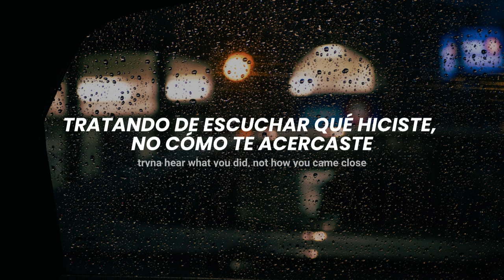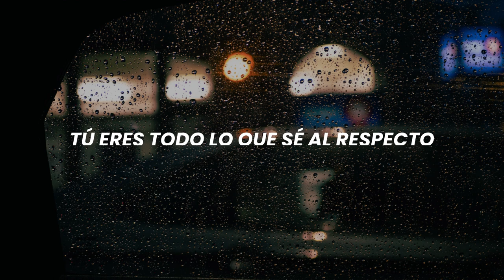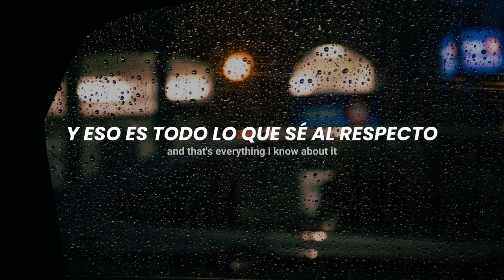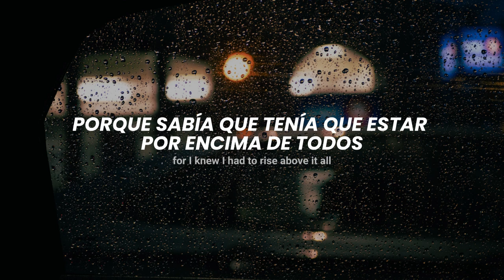HYAENA【Sub Español + Lyrics】 - Travis Scott | Official Audio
Travis Scott - HYAENA (Sub español + Lyrics)
Travis Scott - HYAENA (Lyrics + Sub español)
HYAENA - Travis Scott (Sub español + Lyrics)
HYAENA - Travis Scott (Lyrics + Sub español)

[Lyrcs]
The situation we are in at this time
Neither a good one, nor is it so unblessed
It can change, it can stay the same
I can say, I can make my claim

Yeah
Okay, this shit is outta control
I'm drivin' through Hell and I done brought snow
It's shinin' in here, then I done brought glow
I hear the sirens right out the chateau, run me the info
Tryna hear what you did, not how you came close
'Cause I get bobblehead like I done made pro
I made Italian bread like I done made dough
I be all around the map
Write a show 'bout myself like I'm Chelsea Handler
Or write a series 'bout my bitches like I'm Kelsey Grammer
Nicknamed the jet Jayhawk 'cause it's outta Kansas
You know it's Spaldin' in my top, I'm in my esperanza
You know it's slammin' wall to wall
We gotta fill the stands up with slaps and the anthems
Poetic justice, I got you in all my stanzas
With your model stances, you everything I know about it
Know about it, know about it
Know about it, know about it (Ah)

[Break: Travis Scott]
What we know
Where you shall go
Power, ah

Uh, yeah
C-notes, B-notes, I took the biggest bow
We stayed down for life, it's like a jingle to do 'em all
We too much involved to spend a single ounce of time
She bust a whole ounce by doin' lines
I had to leave, like the leaves do trees
I'm finally home, I wiped the stress, then I touched that sweat
We took 'em 35 to 1 like this shit roulette
Hold up, beg your pardon, we done lit up, baby
Set up, told the preacher, "Never finish," that's to say the least
Buy it, never lease it, but I gotta lease it
Mobile, Mona type of pieces, Met Gala, night Jesus
Skip it, hit the city, party pack, I got it with me
I'm shotty while I let you with me
I'm too bent to let you ride, barely 'til it's empty
Gotta feel me, pockets dumb fat and I got a skinny
Squad is with me, and that's everything I know about it

[Outro: George Clinton]
Mother Earth is pregnant for the third time
For y'all have knocked her up
I have tasted the maggots in the mind of the universe
I was not offended
For I knew I had to rise above it all
Or drown in my own shit